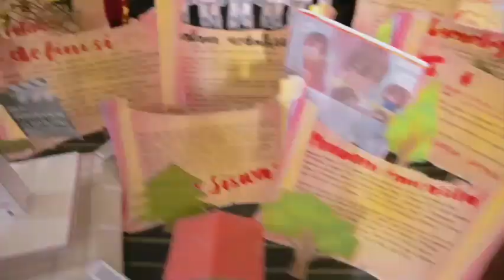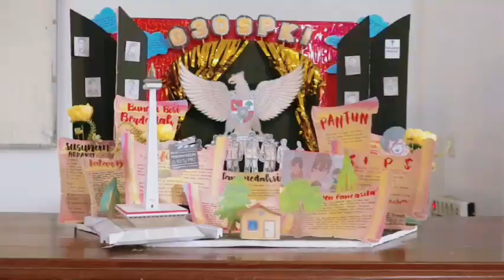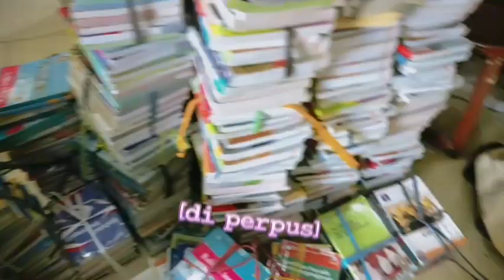meeting my classmate a week before holiday₊˚ˑ༄ؘ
[watch in hd & read it!]

Hi guys! It’s sesi here, for today's video I'll be introducing you to my classmate on a week before holiday, and ya kemarin itu udah penilaian akhir tahun jadi di minggu terakhir ini sebelum libur kenaikan kelas aku bakal buat dokumentasinya! Happy watching!

Thank you so much buat semua temen-temenku yang udah masuk di vlog ini @koplaksmansa23♡♡

♡attention:
For a better quality, set the video quality to 1080p -☆